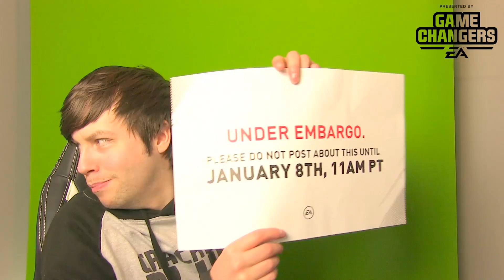TEAM OF THE YEAR FIFA 18 OFFICIAL VOTE - FIFA 18 Ultimate Team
Video presented by EA Game changers! Thanks for this great opportunity to vote for this years Team of the year. Get involved guys!!
►PREVIOUS VIDEO -

►Matt Snapchat - TwoSyncMat
►Chris Snapchat - I don't use Snapchat, sorry!